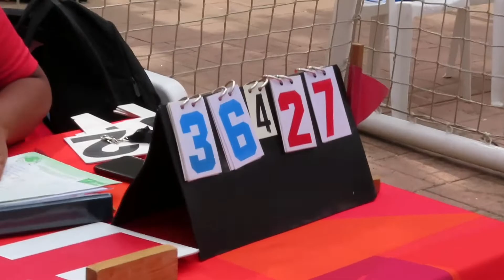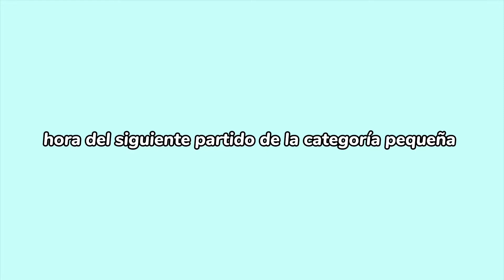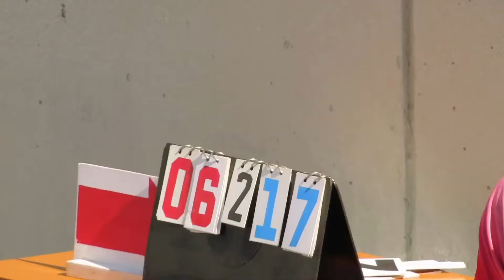Acompáñenme a mis finales de BASQUETBOL. Viaje en camión, partidos y más... VLOG 2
Si es la primera vez que te topas con mi canal mucho gusto, soy Sarah!!
Esta semana les grabé mi segundo vlog sobre las finales del torneo de basquet en el que jugamos, me gusto grabar todo aunque aún soy muy nueva en esto de vloggear JAJA. En fin espero les guste mucho :)